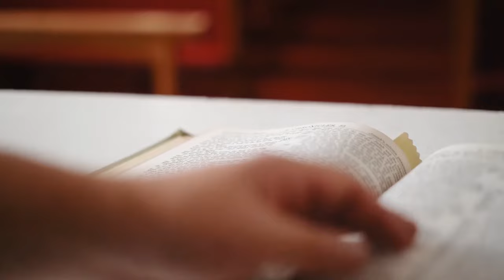Duri Dalam Daging 1_Pandangan yang Menjadi Pembenaran Pribadi - oleh Pdt. Petrus Agung Purnomo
Rasakan kasih karunia dan berkat Tuhan bersama Pdt. Petrus Agung Purnomo dengan judul: Duri Dalam Daging 1_Pandangan yang Menjadi Pembenaran Pribadi. Tuhan berkati senantiasa.